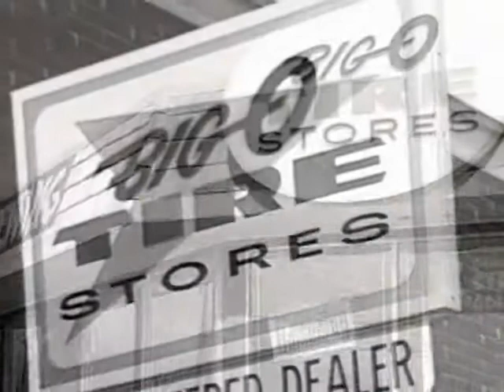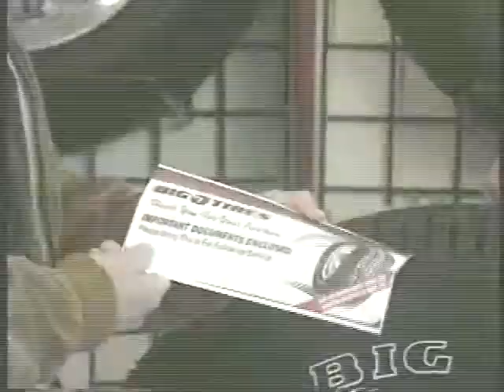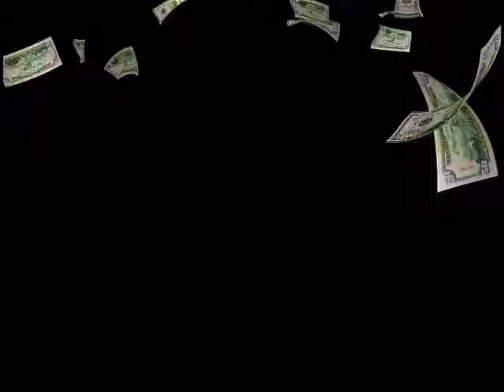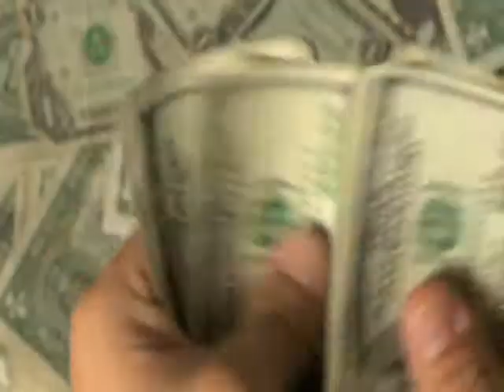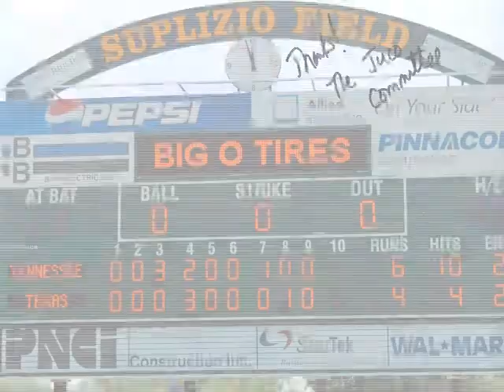Big O Tires Orientation Video in English